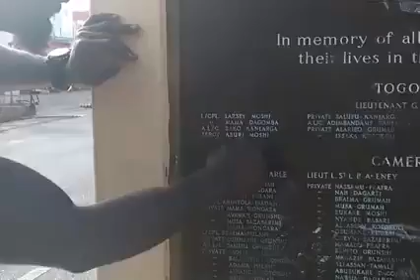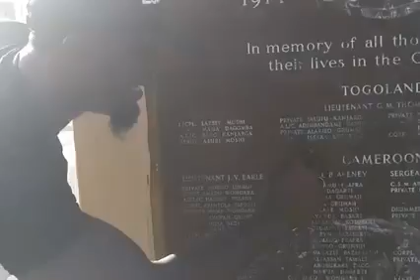PEACE DAAAWAH MEDIA EDUCATES HOPESON ADORYE ABOUT MOSHI PEOPLE